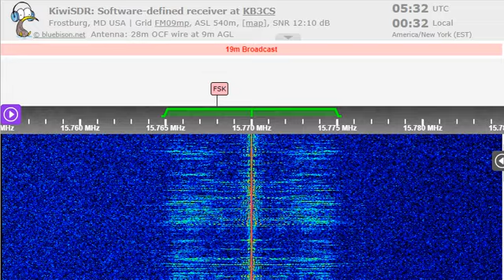30 12 2022 WRMI 09 relay KHAN Israel Public Broadcast Corporation in English to WeEu 0530 on 15770 O